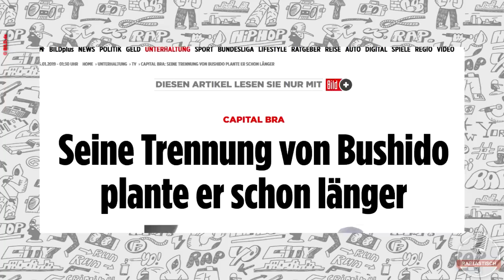BILD titelt: Capital Bra plante schon länger die Trennung von Bushido!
Credits:
Link zum Video: